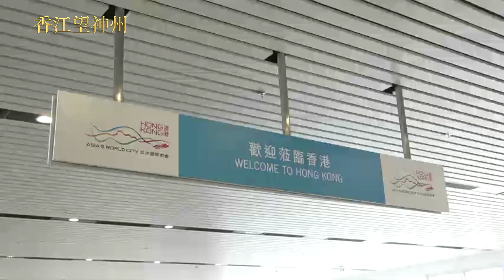黃偉國：國家隊接連支持香港抗疫與股市 未來更加慘不忍睹？